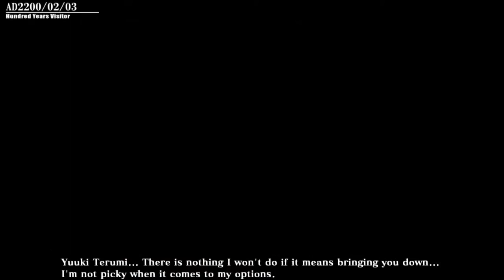Blazblue: Chronophantasma Extend- Hazama Arcade Mode